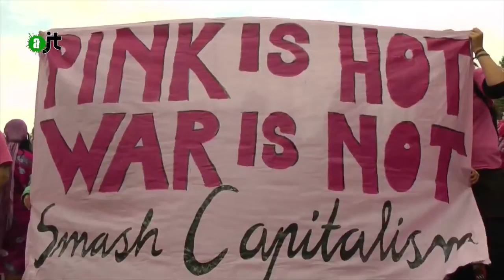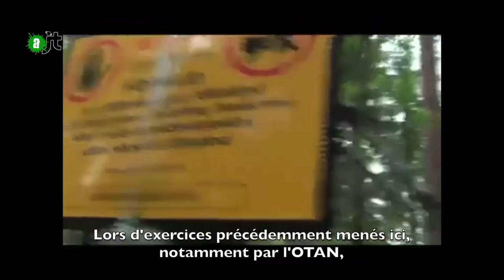Pacifistes suédois contre OTAN - AlterJT 13/05/15 - 40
Quand les activistes pacifistes alertent les peuples des dérives gouvernementales...